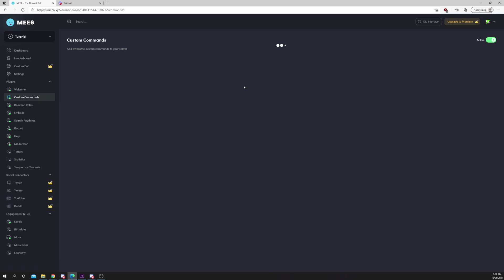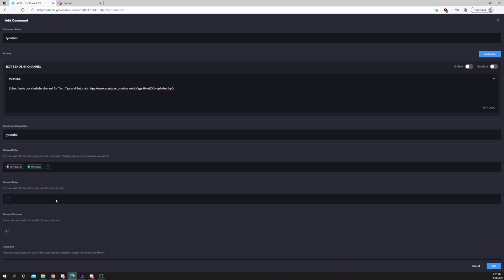How to Setup Custom Discord Commands with MEE6 Bot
The MEE6 bot allows you to create custom commands for your Discord server. The custom message will be sent by the bot whenever a server member activates the command.

Custom commands are a great way to share information with new server members. Whenever a new member asks a question, a moderator or user can activate the clan to provide the necessary information directly in the Discord channel.

▶ Background Music
Harris Heller - Carousel